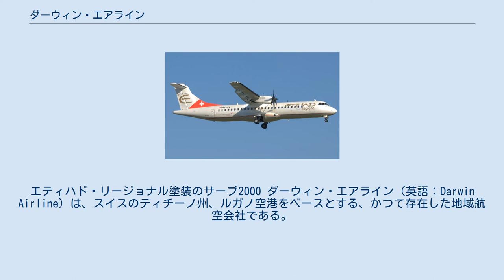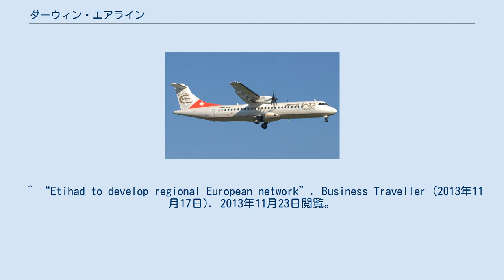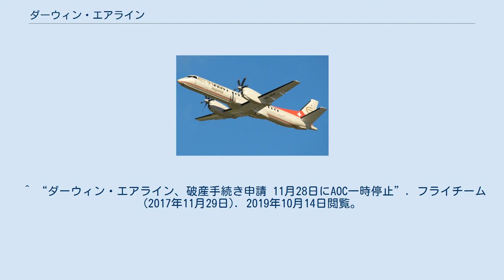ダーウィン・エアライン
エティハド・リージョナル塗装のサーブ2000 ダーウィン・エアライン（英語：Darwin Airline）は、スイスのティチーノ州、ルガノ空港をベースとする、かつて存在した地域航空会社である。
 DHC-8-400 ATR 72-200 サーブ 2000及びATR 72型機を使用して、スイスおよびヨーロッパ内の近距離定期航空便を運航していた。
2013年11月17日、エティハド航空が発行済み株式の33％を取得することが発表された。
政府の承認を得て株式を取得後、“エティハド・リージョナル”に運航ブランド名を変更。
塗装もエティハド・リージョナルのロゴを胴体に掲出し、垂直尾翼にはエティハド航空の“E”とスイス国旗を組み合わせたものに改められた。
2015年からは、同じくエティハド航空が資本参加したアリタリア-イタリア航空向けの運航も行っていた。
 2017年7月、スロベニアのアドリア航空が大部分の株式を取得した。
しかし、エティハド航空と提携関係にあったアリタリア航空に加えエア・ベルリンが倒産相次いでする中で経営面は厳しく、同年11月27日、ダーウィン・エアラインも破産を申請、12月12日に破産宣告を受けた。
 ^ “エティハド、ダーウィン・エアラインに出資 欧州リージョナルブランド設立”. フライチーム (2013年11月18日). 2013年11月23日閲覧。
 ^ “Etihad to develop regional European network”. Business Traveller (2013年11月17日). 2013年11月23日閲覧。
 ^ “アドリア航空がダーウィン・エア株を取得 エティハド・リージョナル消滅”. フライチーム (2017年7月21日). 2019年10月14日閲覧。
 ^ “ダーウィン・エアライン、破産手続き申請 11月28日にAOC一時停止”. フライチーム (2017年11月29日). 2019年10月14日閲覧。